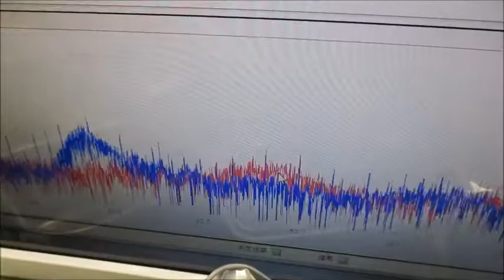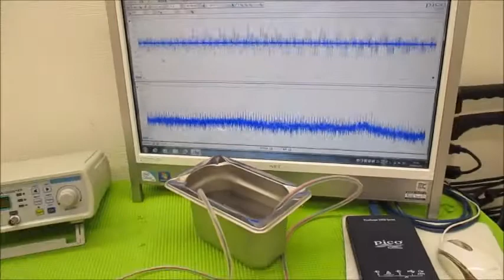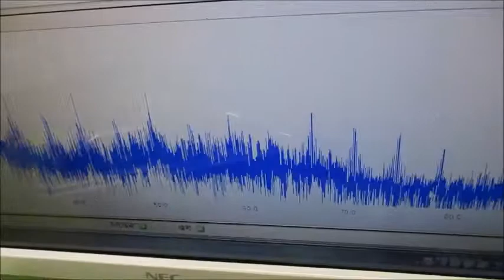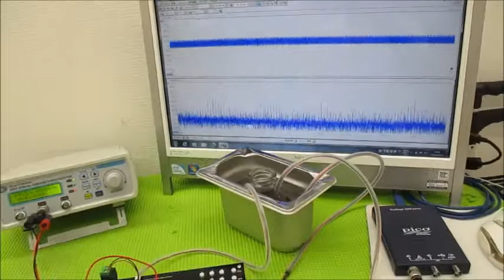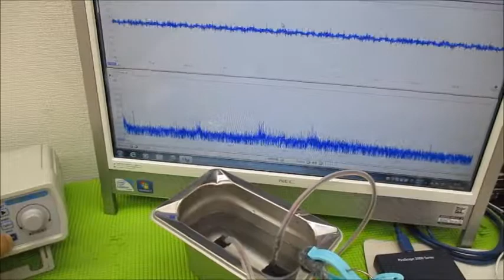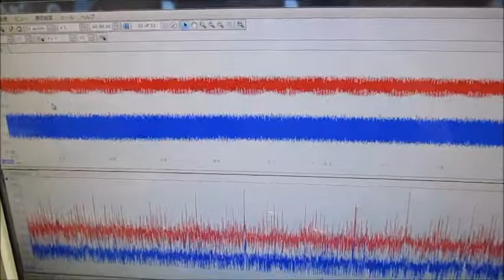メガヘルツの超音波発振制御プローブを利用した実験動画 ultrasonic-labo